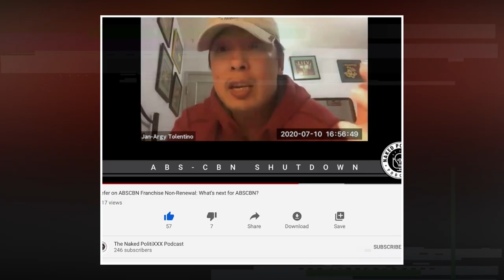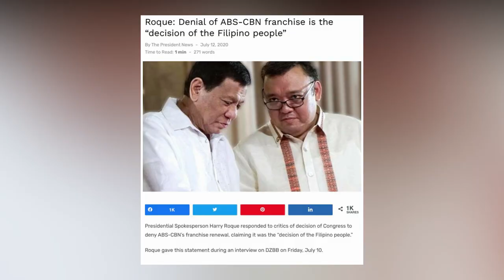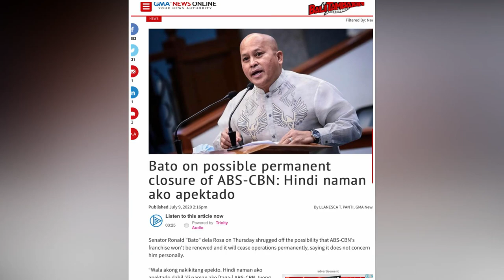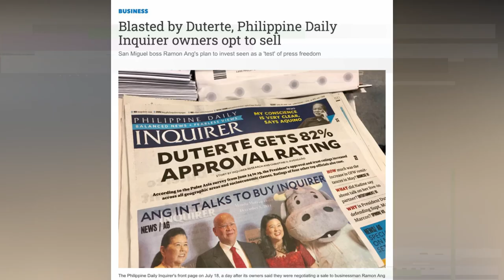ABS-CBN Franchise Non-Renewal : What’s Next? (Part 2) | Naked Politixxx Podcast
your newest source of stories, news and insights on Philippine politics and beyond.

ABS-CBN Franchise Non-Renewal : What's Next for ABS-CBN? Part 2

Join Naked PolitiXXX Podcasters Jan Argy, Jeffrey and Emil with junior podcasters Karl Bascon and Rigel Evangelista in an in-depth discussion on the cause, effects and repercussions of the the non-renewal of the ABS-CBN franchise.

Timestamp:

00:00 intro
1:49 was it the decision of the people?
2:27 Reaction of the people
3:37 Difference with the case of Rappler, Inquirer
6:14 Cayetano’s Actions
11:37 Did ABS-CBN enablers deserve this?
14:30 Can Media Outlets be biased at some points?
15:51 Chilling Effect
18:44 Media’s reaction
23:30 Other effects
16:47 transformation to streaming
33:51 can it be reversed?
37:00 what’s next?
43:40 outro

Episode 2: On Free Speech, Political Correctness, Mis/Disinformation in Social Media and the Anti-Terror Bill: Naked PolitiXXX E02S01

Special Episodes

Facebook 🖼 @thenakedpolitixxx
Twitter 🐦 @nakedpolitixxx
Youtube 📺 The Naked Politixxx Podcast

Podcasting from Manila, Dublin and Los Angeles on topics of politics, current events, trends and anything in between.